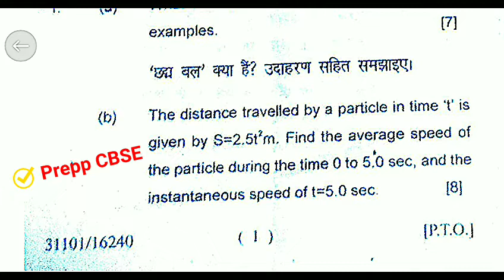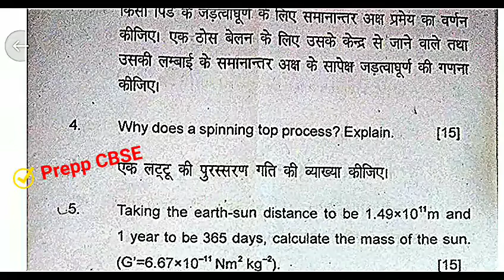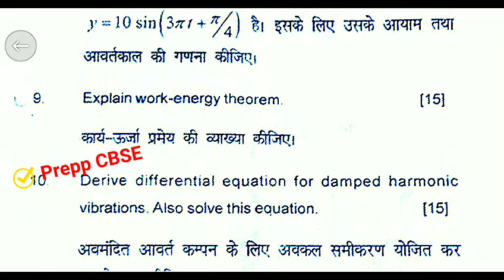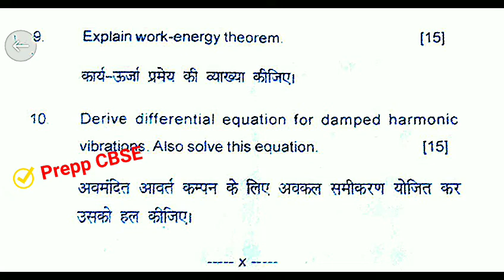Mechanics and Wave Motion | Physics QP | 2021-2022 | BSc (NEP) 1st Semester| Lucknow University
to download PDF of above mention paper you can join our Telegram channel from the following link -

 For Any Doubt Write us at